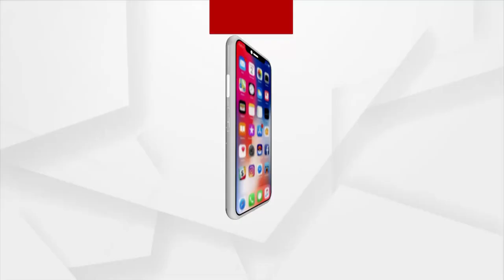Odisha CM Naveen Patnaik Unable Answer any Question in the Assembly, Says Leader of the Opposition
Odisha CM Naveen Patnaik Unable to Answer any question in the assembly says Bishnu Sethi, Leader of the Opposition.